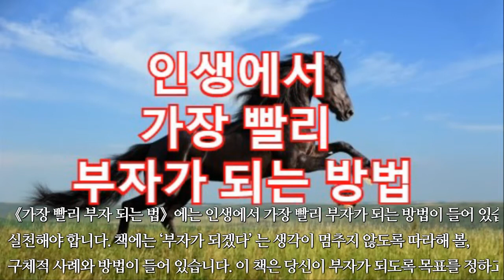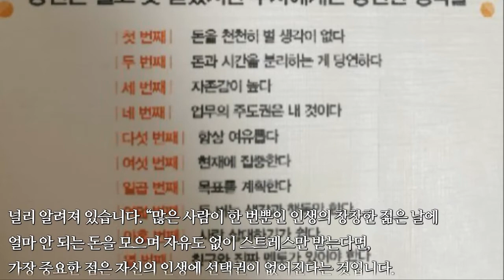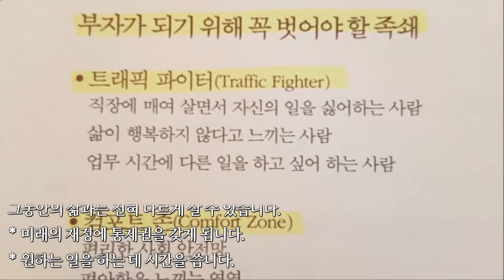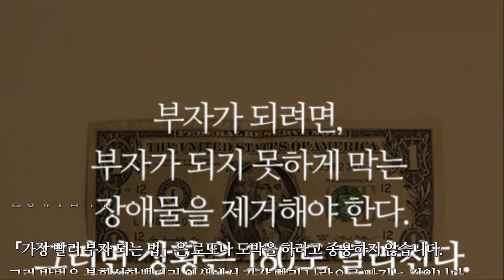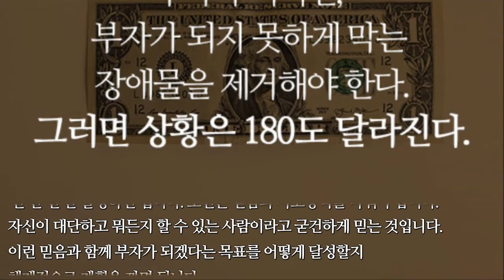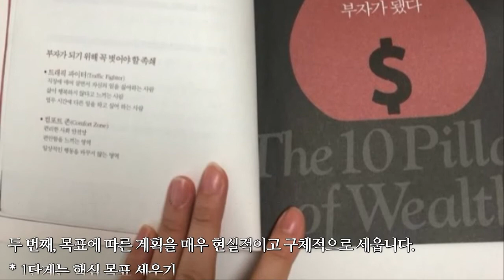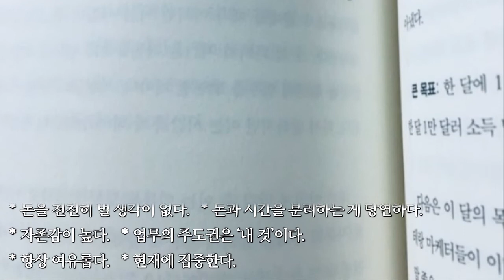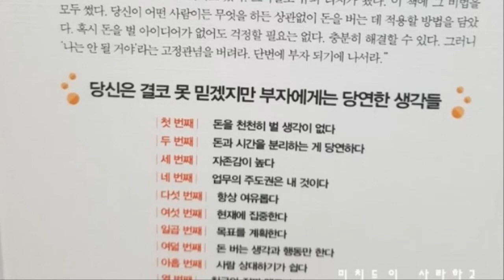가장 빨리 부자 되는 법, 알렉스 베커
부자가 되려면 부자되는 방법을 배워야 합니다.
《가장 빨리 부자 되는 법》에는 인생에서 가장 빨리 부자가 되는 방법이 들어 있습니다. 핵심은 부자가 되기로 결정하는 것입니다. 그리고 부자들이 실제로 쓰는 방법들을
실천해야 합니다. 책에는 ‘부자가 되겠다’ 는 생각이 멈추지 않도록 따라해 볼,
구체적 사례와 방법이 들어 있습니다. 이 책은 당신이 부자가 되도록 목표를 정하고
계획을 수립하는 방법을 친절하게 안내할 것입니다.